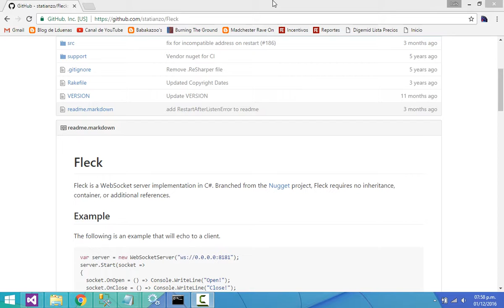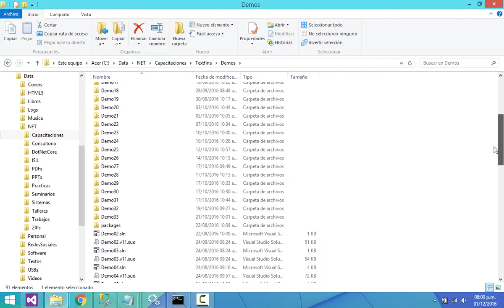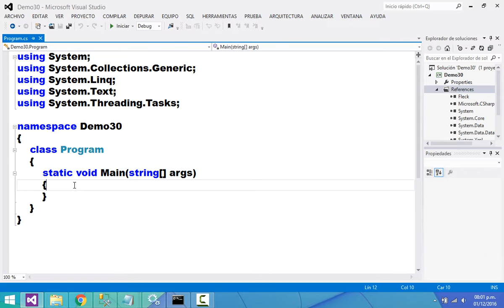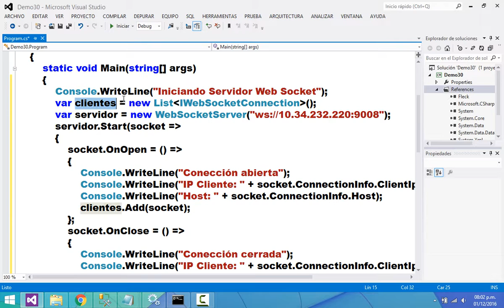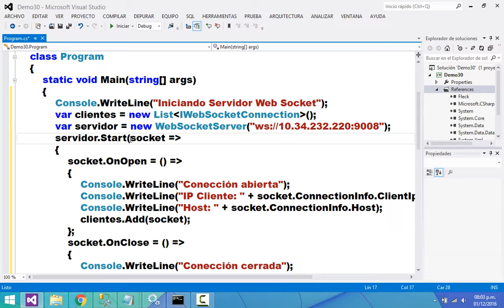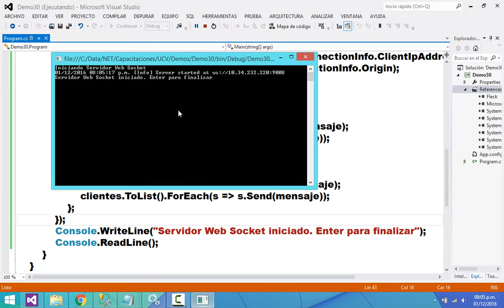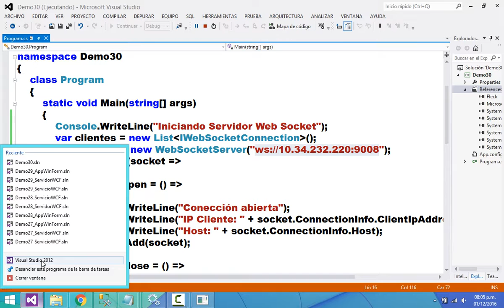Curso MVC & JavaScript UCV - Demo 30